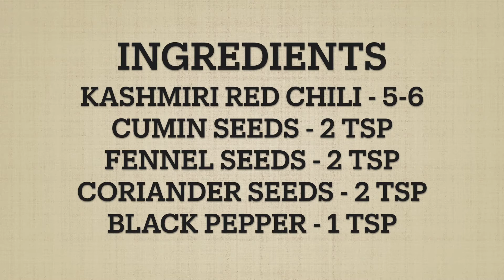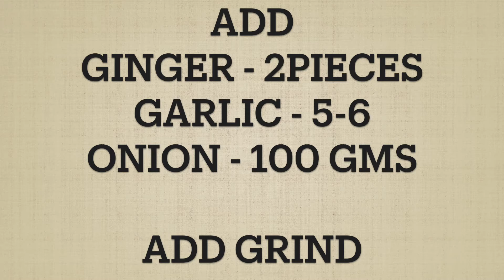Chicken Ghee Roast | சிக்கன் நெய் ரோஸ்ட் | How to make Chicken Ghee Roast in Tamil | Chicken Varuval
In this video we will see how to make Chicken Ghee roast in this video.

 சிக்கன் நெய் ரோஸ்ட் | How to make Chicken Chukka in Tamil

Recipe:
This recipe has a great aroma, flavor and taste. It is great as a side dish, goes with Roti, chapati and even rice.

Facts of Ghee Roast:
One of the key ingredients in this recipe is Ghee. Ghee is a great energy booster, recommended in both keto and Paleo diets. Ghee helps in gut health, has high vitamin A which helps skin health, and the eye. It also improves the immune system and helps the overall health of the heart. As always, anything should be taken in moderation.

Ingredients
Marinate:
1 kg (2 pounds) chicken
Lime - 2 tsp

Base Masala:
5 -6 large Kashmiri Red Chili (or 10-15 dry red chilies)
2 tsp cumin seeds
2 tsp fenugreek seeds
2 tsp coriander seeds
1 tsp black peppercorns
Add some ginger
Add 5-6 garlic cloves
small onion - 100 grams (10 to 12 pieces or 1 large onion)

Make it as paste

Cooking:
Let's cook the recipe and watch for some interesting tips at the end of the recipe.

Marinate:
Marinate the chicken with red chili, turmeric powder, lime juice and keep aside for 30 to 60 minutes.

Prep the Base Masala:
In a pan, dry roast Kashmiri chilis, cumin, fennel, coriander and black peppercorns.
In a slow flame dry roast for 2-3 minutes, once roasted let it cool down for a few minutes to come to room temperature.
In a blender, add all the roasted spices, add garlic, ginger and small onions and make it a fine paste.

Cooking the Ghee Chicken Roast:
Step1: Cook the chicken separately.
Add 2-3 tsps. of ghee to a pan and quickly add the chicken and cook until the chicken gets to 75% cooked state.
After cooking, transfer the chicken to a different pan.

Step2: Add masala and chicken
To the pan add the grinded masala and cook for 2-3 minutes After that add the cooked chicken, add 2-3 tsps of ghee. Cook for a few minutes, add curry leaves and cook for a minute.

Now the awesome Chicken Ghee Roast is ready to serve.
You can use this recipe for mutton and shrimp.